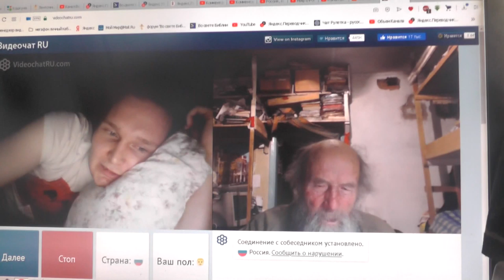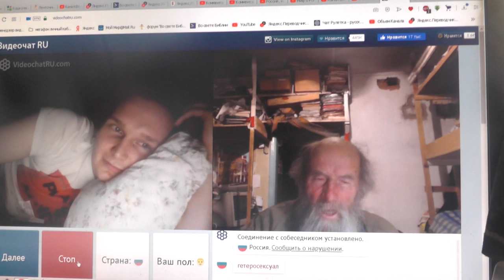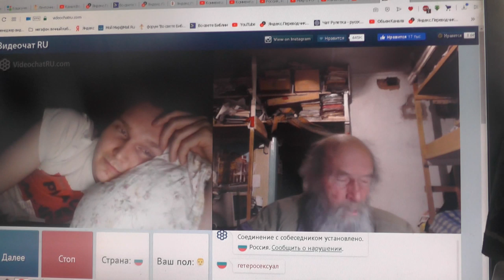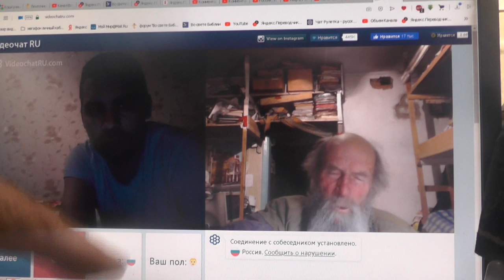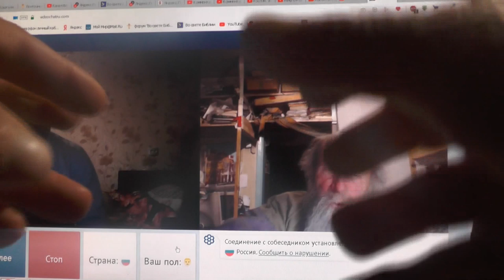№120. Иоан.3:36 Верующий в Сына имеет жизнь вечную,..